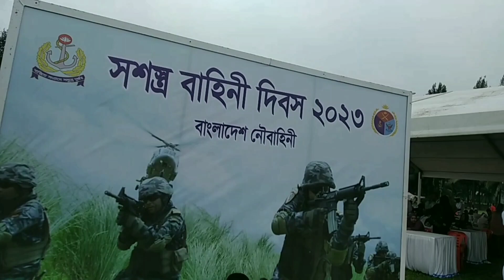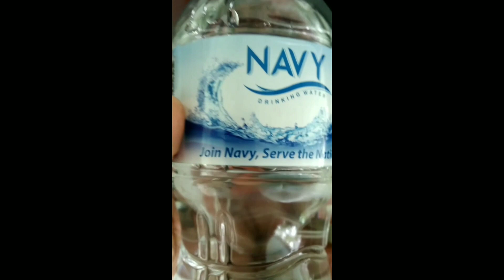Armed forces day 🍁⚓🍂 full vlog starting to ending🥀🍁😒